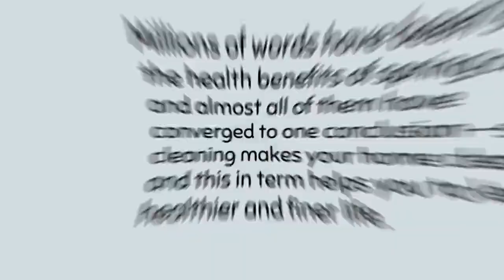How Can Spring Cleaning Make You Fitter and Healthier?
It is always great to go for spring cleaning as it will make you much fitter and healthier and make your life smoother.